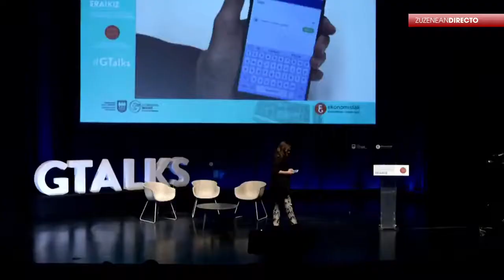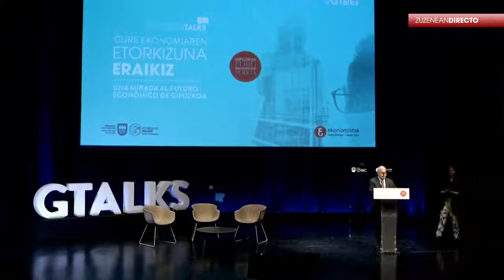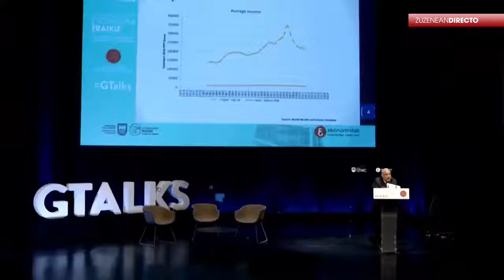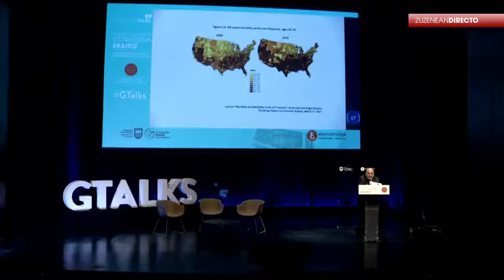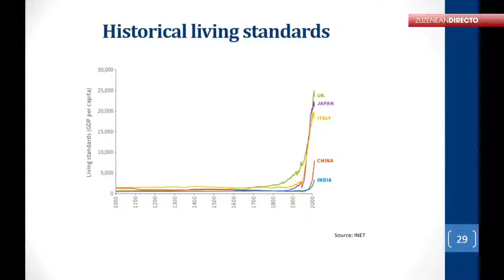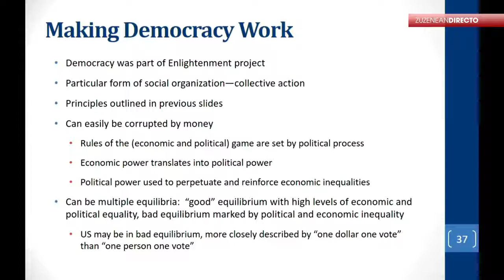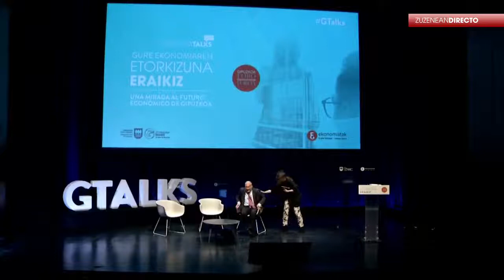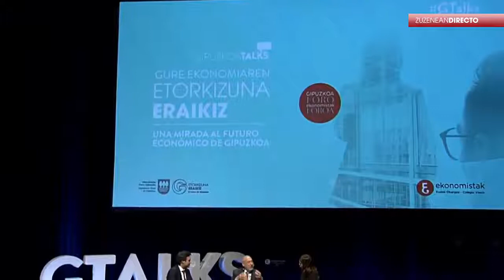JOSEPH STIGLITZ: Desarrollo, desigualdad y demagogia en el siglo XXI (cast)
XVI. Foro ekonomistak 2018 (Ciclo GTALKS)